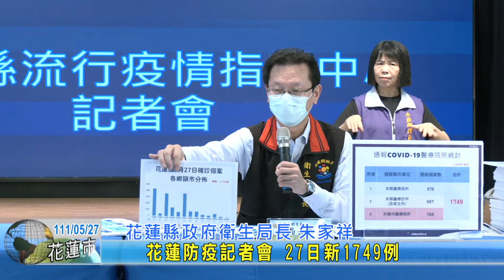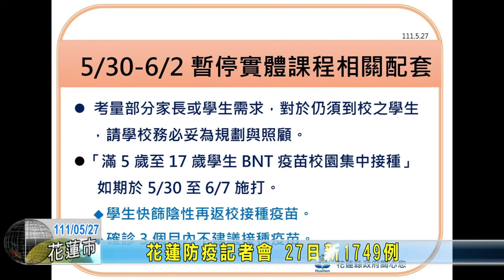20220527 02 花蓮防疫記者會 27日新1749例